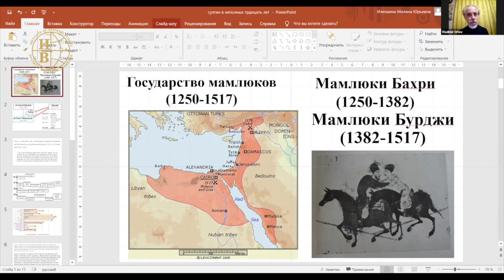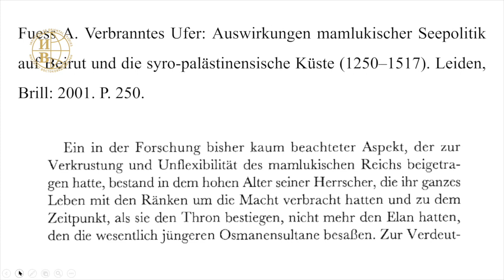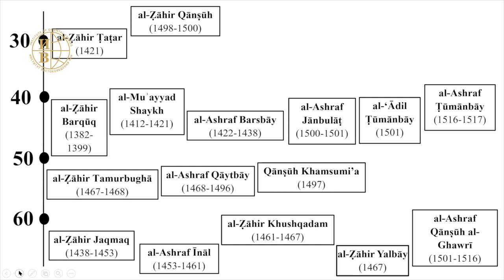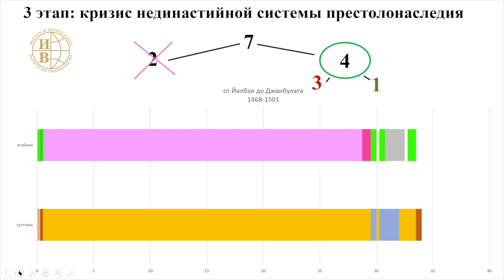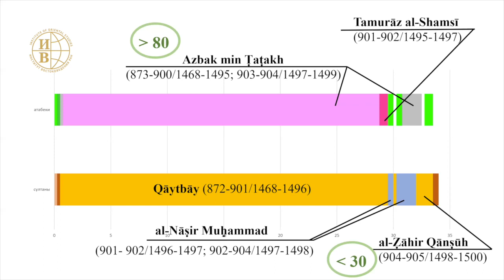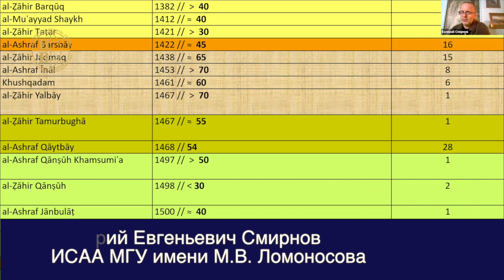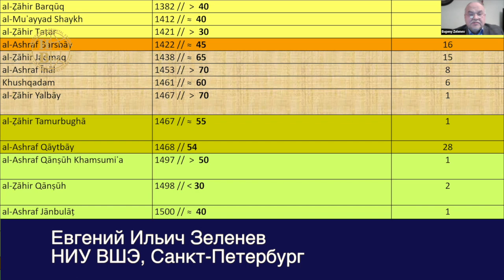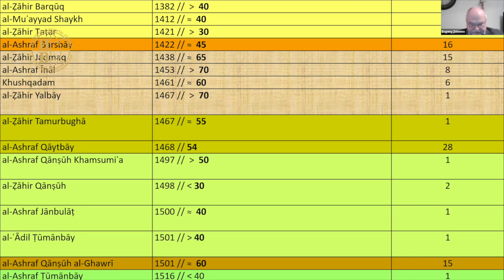«Султан в неполных тридцать лет: карьера мамлюкского эмира Кансуха (XV в.)» - М.Ю. Илюшина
8 декабря 2021 года в рамках 3-го заседания секции «Классическая история арабских стран» XVI Конференции арабистов «Чтения И.М. Смилянской» состоялось выступление
Миланы Юрьевны Илюшиной на тему «Султан в неполных тридцать лет…: карьера
мамлюкского эмира Кансуха (вторая половина XV в.)».